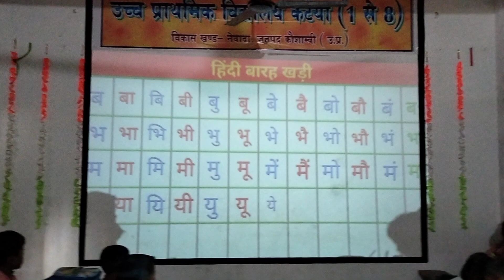Upper Primary school Kataiya, Mewada, kaushambi - Uttar Pradesh(4)